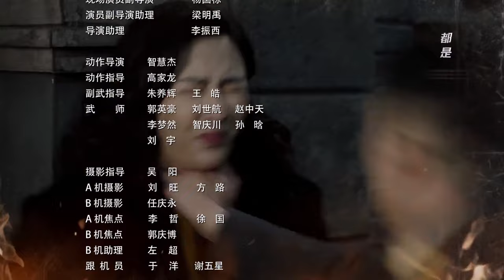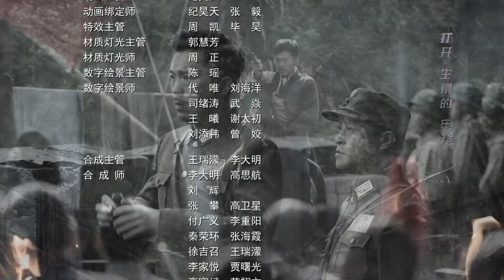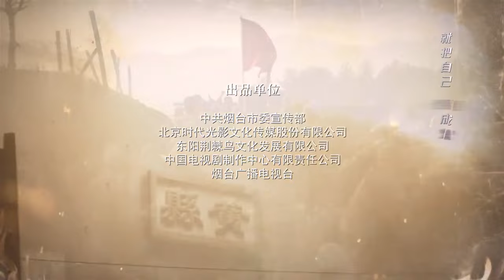《儿女英雄志》32 | 在民族生死存亡的千钧时刻走上革命道路的他与富家小姐并肩作战手刃敌人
《儿女英雄志》以民国时期军阀混战为历史背景，讲述了胶东大军阀的幼弟牟子龙放弃家仇，带领胶东儿女守护国家和人民的革命英雄故事。牟子龙原来是驻烟台大军阀牟子鸿的幼弟，在二十世纪三十年代初，在其兄牟子鸿因为同情共产党而被陷害蒙受灭门之祸后，牟子龙从为兄报仇起步，一步步走上了找寻民族复兴和解放劳苦大众的革命道路，创建了胶东革命武装，并在血与火的考验中发展壮大。在民族危亡的生死关头，他以民族大义为重，放下私仇，捐弃前嫌，和宿敌马千驹联合抗战，在胶东树起了抗日大旗，并在抗日战争中逐步壮大人民武装，最后当八路军北上的时候，牟子龙从胶东带出了一支虎虎生威、装备精良、战斗力强，擅与作战、听党话跟党走的人民子弟兵，在东北战场上立下了赫赫战功，同时与自己的杀兄仇人马千驹在东北战场上再次相遇，这一次，牟子龙没让马千驹逃过最后那颗复仇的子弹。